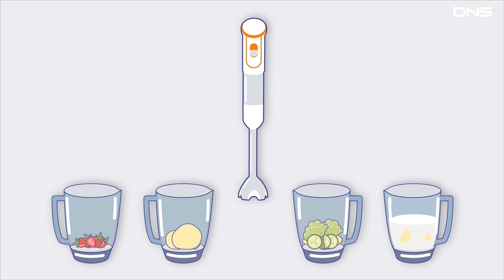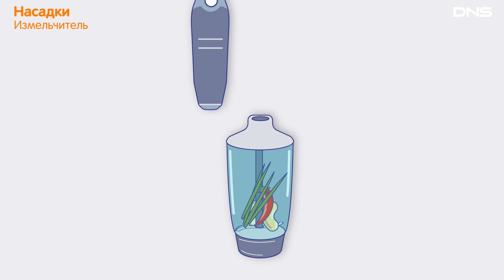КАК выбрать ПОГРУЖНОЙ БЛЕНДЕР?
Советуем, как правильно выбрать блендер и не запутаться в характеристиках. Поможем определиться с мощностью и количеством скоростей. Объясняем, какие насадки подойдут для различных пюре, крем-супов, соусов и коктейлей. Расскажем зачем требуется импульсный режим, а также за что отвечают насадки комбайн и измельчитель.

00:00 О чем ролик?
00:15 Мощность
00:51 Количество скоростей
01:17 Насадки
02:01 Функции
02:20 Материал